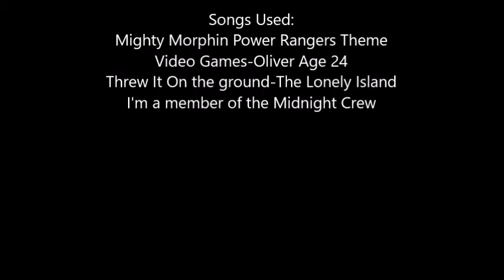Grand Rapids Comic Con Vlog Day 3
late and bad